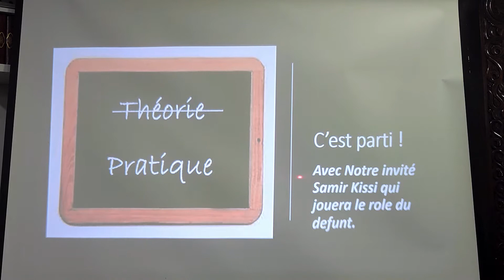Formation lavage mortuaire - Pratique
Notre invité l'imam Larbi Khattab va expliquer comment laver un mort dans la religion musulmane.

Cette deuxième et dernière partie sera un cas pratique avec la participation de Samir Kissi.

Pour nous soutenir rien de plus simple.

Chaque don est déductible des impôts à hauteur de 66%